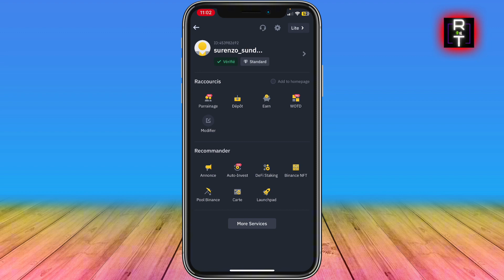Comment Mettre Binance En Français Sur Iphone, Android (Très Facile)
Dans cette vidéo, je vous montre Comment Mettre Binance En Français Sur Iphone (Très Facile)